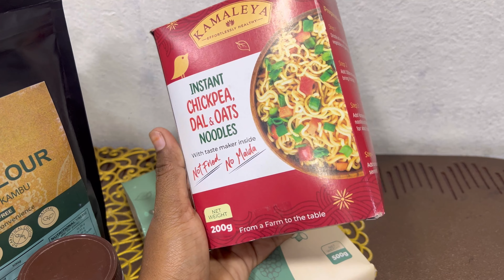இந்த ஒரு வீடியோ போதும் சமைக்க தெரியாதவங்களும் சமைக்கலாம்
Follow @YasKitchen

Kamalaya